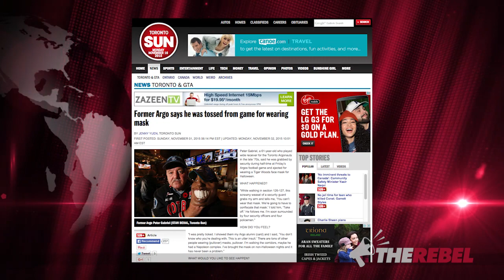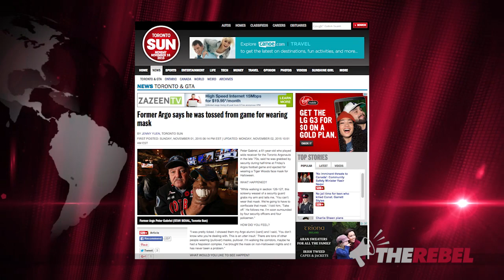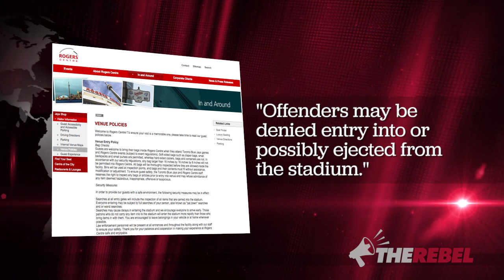Niqab watch: Despite policy, SOME face masks okay at Rogers Centre...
David Menzies of TheRebel.Media reports, after hearing about former Argo player Peter Gabriel getting tossed from a game at the Rogers Centre for wearing a Tiger Woods Halloween mask, he decided to investigate.

Rogers Centre has a "no full face mask" policy and apparently this policy is strictly enforced, even at Halloween.

But, is the "no full face mask" policy enforced across the board or does political correctness take hold when it comes to certain types of face obscuring articles of apparel? Like for example, the niqab?

David decided to attend the last Argo game at the Rogers centre accompanied by a female friend wearing a full face concealing niqab.

If you're outraged by the court's burka decision, let the world know!